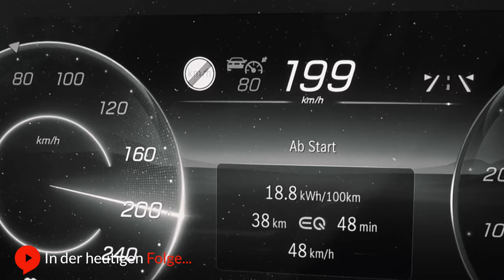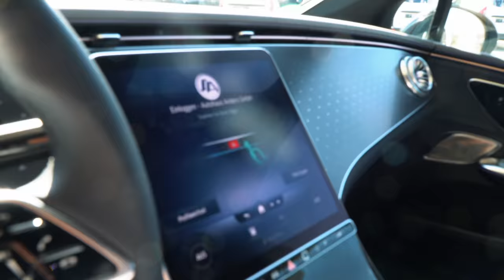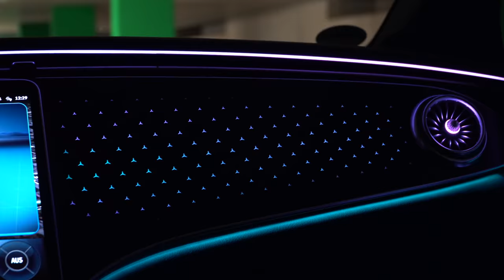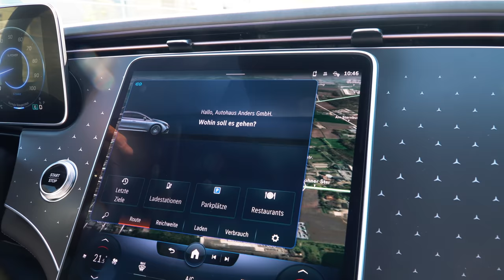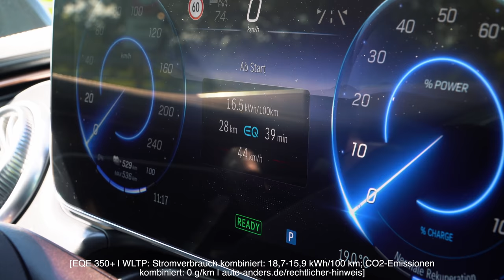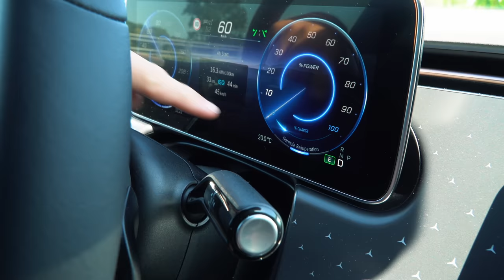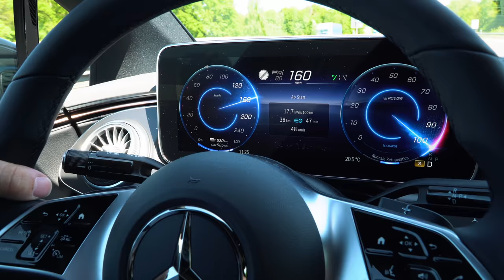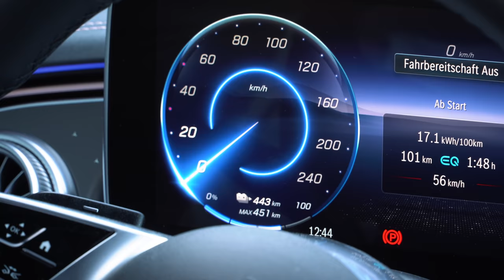ERSTE Fahrt im Mercedes EQE: So fährt die neue Elektro E-Klasse!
▬   meinandersTV Displayreiniger  ▬▬▬▬▬▬▬
📲🧼 Displayreiniger:

▬   Fahrzeug Beratungen  ▬▬▬▬▬▬▬▬▬
► A-Klasse:

▬   Vans Beratungen  ▬▬▬▬▬▬▬▬▬
► V-Klasse:

00:00 🔗 In der heutigen Folge...
00:21 🔗 ERSTE Fahrt im Mercedes EQE: So fährt die neue Elektro E-Klasse!
01:08 🔗 Probefahrten Verbrauch im EQE
03:19 🔗 Können wir diesen Verbrauch schlagen?
03:52 🔗 Mercedes me Konto im EQE
05:40 🔗 Vorraussetzungen für unsere EQE Ausfahrt
07:02 🔗 Mercedes EQE Lenkrad & Zierelement
08:07 🔗 Mercedes EQE Navigation & Laden
11:35 🔗 Verbraucher im Auto
14:35 🔗 Ab auf die Autobahn
15:17 🔗 Fahrgefühl vom EQE
17:12 🔗 Tacho im Mercedes EQE
22:03 🔗 Head-up-Display im EQE
22:38 🔗 Höchstgeschwindigkeit Mercedes EQE & Windgeräusche
25:13 🔗 Was ist Joschkas Fazit nach 100 km?
26:49 🔗 Wie sind deine Erfahrungen?
27:50 🔗 Was haben uns 100 km gekostet?
30:13 🔗 Hinten sitzen
30:59 🔗 Eure Meinung ist gefragt...

▬   Kraftstoffangaben  ▬▬▬▬▬
[EQE 350+ | WLTP: Stromverbrauch kombiniert: 18,7-15,9 kWh/100 km; CO2-Emissionen kombiniert: 0 g/km

[EQS 450+ | WLTP: Stromverbrauch kombiniert: 19,2 - 15,6 kWh/100 km; CO2-Emissionen kombiniert: 0 g/km

[EQS 580 4MATIC | WLTP: Stromverbrauch kombiniert: 21,3 - 17,7 kWh/100 km; CO2-Emissionen kombiniert: 0 g/km

[1] Die angegebenen Werte wurden nach dem vorgeschriebenen Messverfahren ermittelt. Es handelt sich um „WLTP-CO₂-Werte“ i.S.v. Art. 2 Nr. 3 Durchführungsverordnung (EU) 2017/1153. Die Kraftstoffverbrauchswerte wurden auf Basis dieser Werte errechnet. Der Stromverbrauch wurde auf der Grundlage VO 683/2008/ EG ermittelt. Die Angaben beziehen sich nicht auf ein einzelnes Fahrzeug und sind nicht Bestandteil des Angebots, sondern dienen allein Vergleichszwecken zwischen verschiedenen Fahrzeugtypen. Die Werte variieren in Abhängigkeit der gewählten Sonderausstattungen.
[3] Die angegebenen Werte wurden nach dem vorgeschriebenen Messverfahren ermittelt. Stromverbrauch und Reichweite wurden auf der Grundlage der VO 692/2008/EG ermittelt. Stromverbrauch und Reichweite sind abhängig von der Fahrzeugkonfiguration.